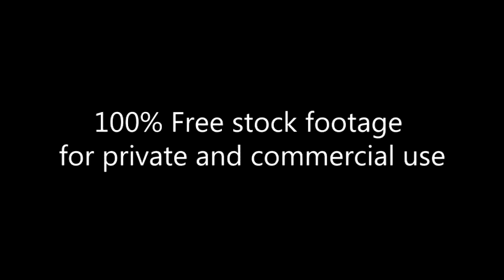Amazing!!! Rose with bud under rain streams_Footage 201_close up_Роза с бутоном под струями дождя